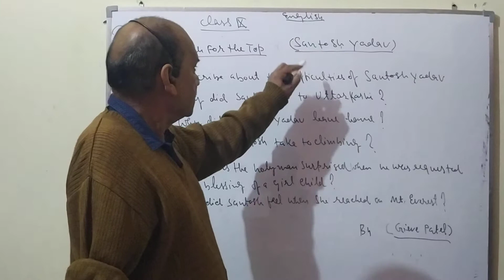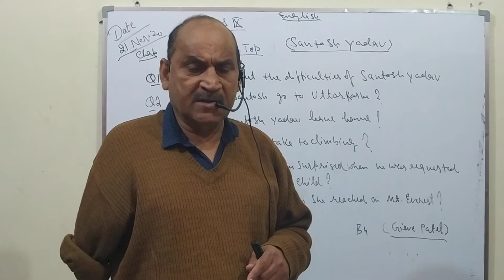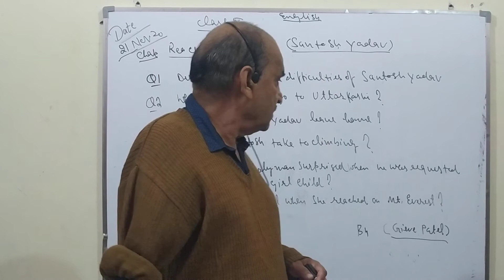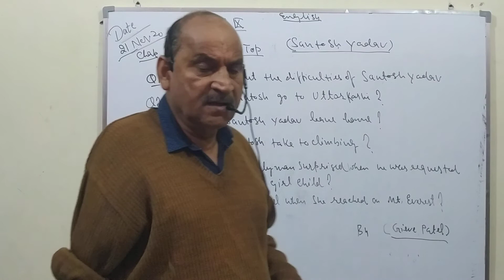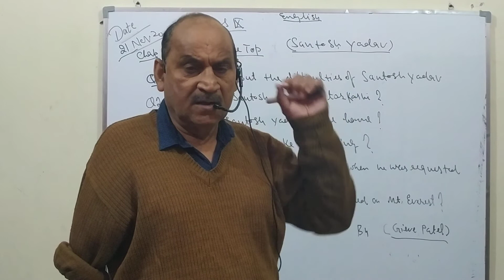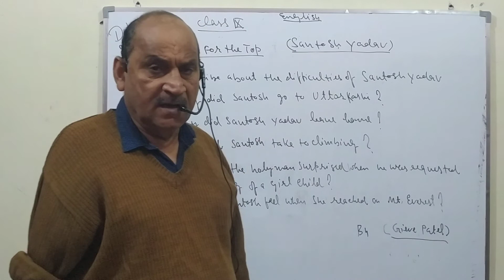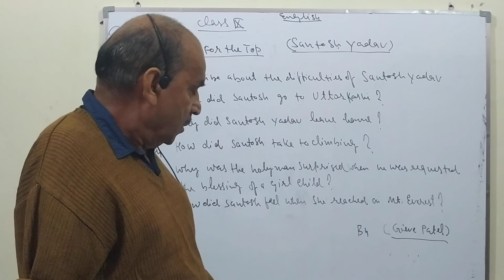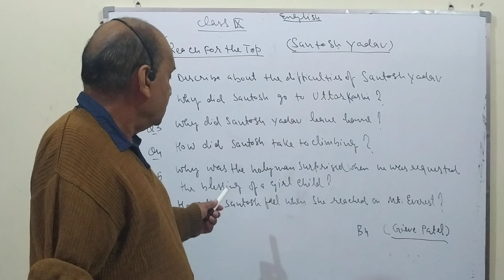CLASS-IX REACH FOR THE TOP|BEEHIVE|CLASSIX|SUMARRY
REACH FOR THE TOP|BEEHIVE|CLASSIX|REACH FOR THE TOP|SUMMARY

In this video I want to give a message to all the new generation that I always teach the students in English medium by using rules and regulations of Grammar in speech, writing, reading and expressing ideas. It is because of encouraging and motivating towards English so that they may get interest in English and make themselves perfect and popular in English Subject. It is also done as the English subject is taught only in English medium not in Hindi because by doing such the value of English can be underestimated.

All the students are hereby advised to join the environment of English as well as get study of English from the teacher to teach only in English medium and by doing such you also can come in this category. Also advised you that you will clear all the written test and interview , that is other thing that hindi medium students also pass written test and gets success in competition but first priority is given to the English medium students.While it has come in notice that the present generation is being taught english in hindi medium only. That is why they are unable to speak any given topic or to express their ideas and write in their copy as per rules and regulations of grammar bit by teaching them in english they will not have such type of problem. Hindi medium teachIng can be available from the books also and the teacher is not required there while english medium teachers to be available in schools , colleges not only to give teaching in english but also changing the environment of school in english medium.